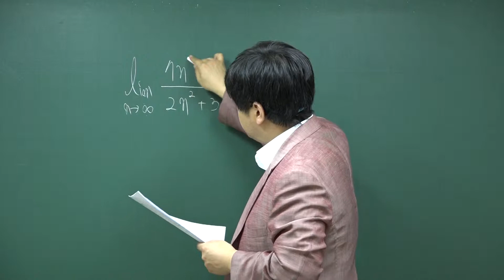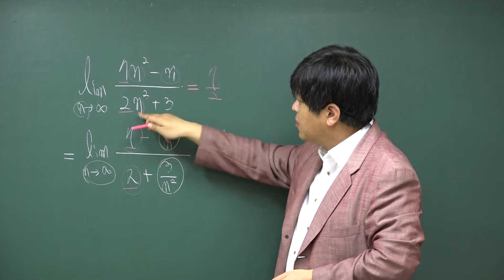[미적분1 수열의 극한] 16년 6월 평가원 모의고사 수학 나형 3번 [89%]